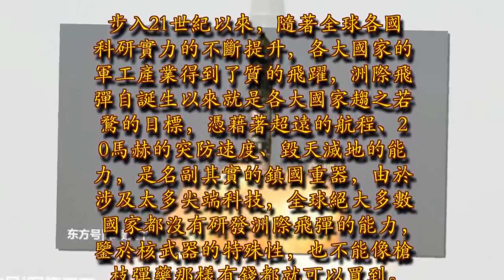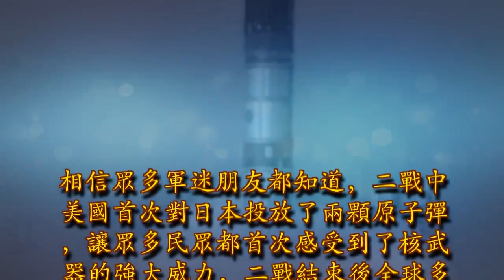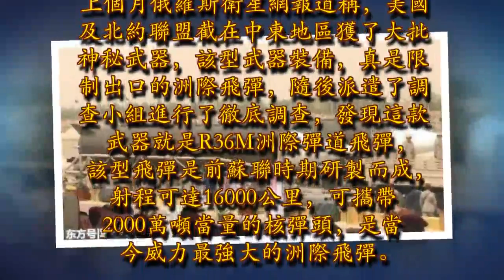沙特再出手，耗資100億購買2枚撒旦導彈，美俄怒訴：誰賣的？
admin 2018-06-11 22:52:30 軍事 閱讀 299,715 評論 0步入21世紀以來，隨著全球各國科研實力的不斷提升，各大國家的軍工產業得到了質的飛躍，洲際飛彈自誕生以來就是各大國家趨之若鶩的目標，憑藉著超遠的航程、20馬赫的突防速度、毀天滅地的能力，是名副其實的鎮國重器，由於涉及太多尖端科技，全球絕大多數國家都沒有研發洲際飛彈的能力，鑒於核武器的特殊性，也不能像槍枝彈藥那樣有錢都就可以買到。

相信眾多軍迷朋友都知道，二戰中美國首次對日本投放了兩顆原子彈，讓眾多民眾都首次感受到了核武器的強大威力，二戰結束後全球多個國家共同簽署了《不擴散核武器條約》該條約的宗旨就是禁止核武器戰爭，和平利用核技術，該協議明確禁止了，各國直接不得轉讓核武器。不僅如此，美蘇兩國在冷戰期間，西方國家還及簽署了《中導條約》進一步限制了500公里到5000的彈道飛彈的研發，確保全球軍事強國核武器不在擴散。

但總有一些國家，仗著自己財大氣粗用盡一切手段，想擁有核飛彈來確保自己在全球範圍的話語權與地位。眾